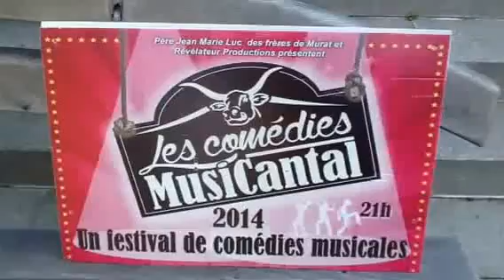Pub autour du Clip "OU EST MA JOIE"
Tiré de la comédie musicale "Un Ange Passe " voici quelques images du tournage du clip "OU EST MA JOIE"